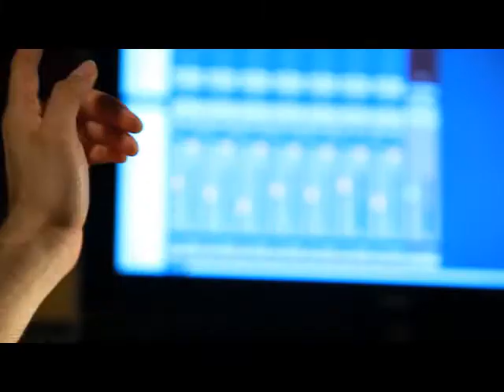פרוייקט התיכונים של בית הספר למוסיקה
איך בית הספר למוסיקה של הקריה האקדמית אונו משתלב בתיכונים? מה הוא תורם לתלמידים? צפו וגלו